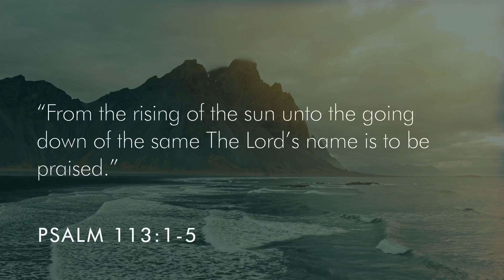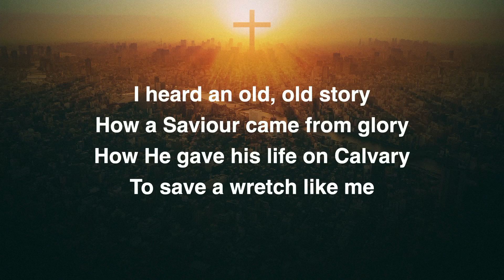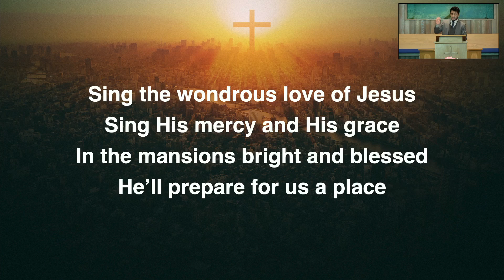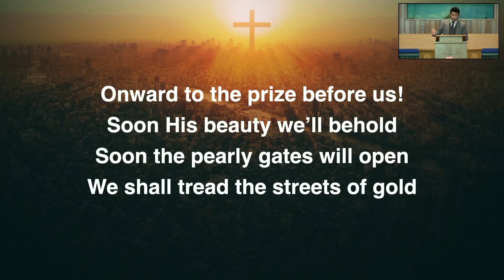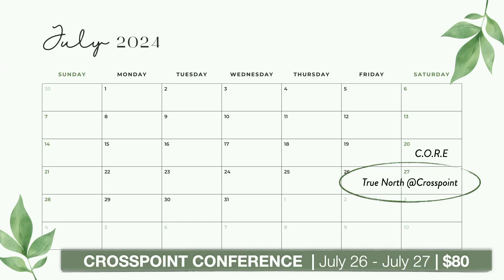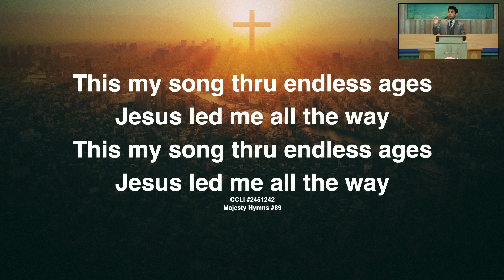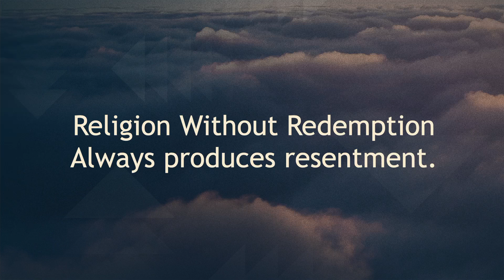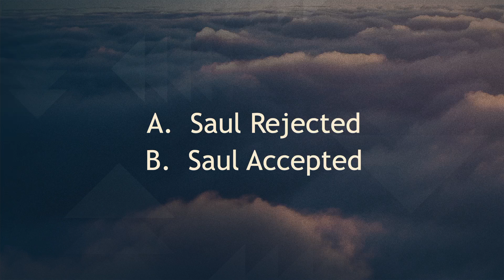Sunday Service 9AM - Hope for a Hateful Pharisee - 07/14/2024